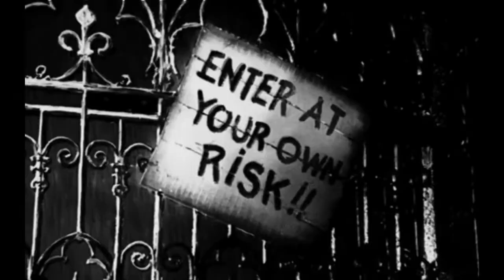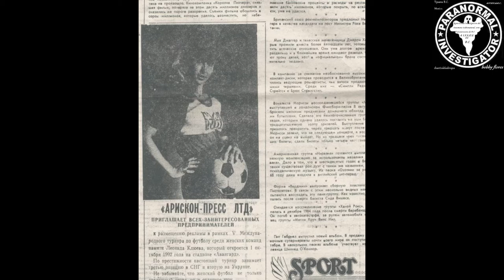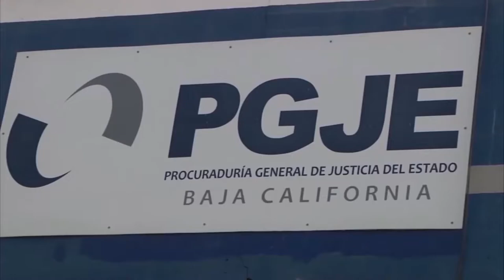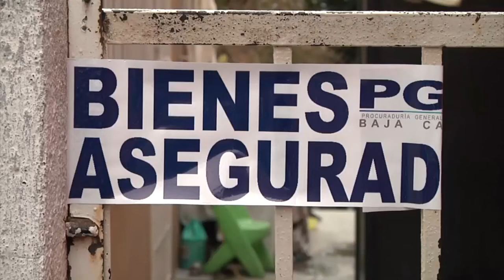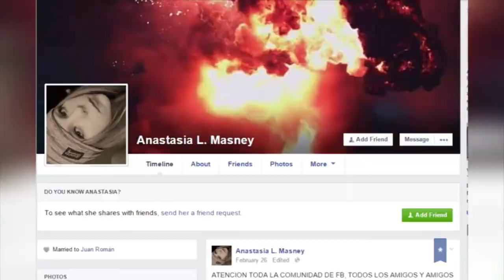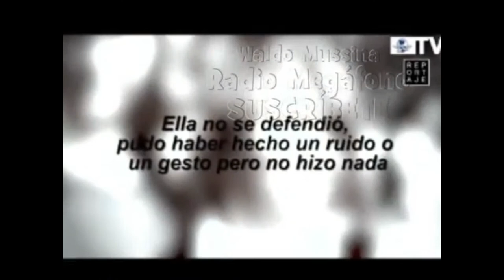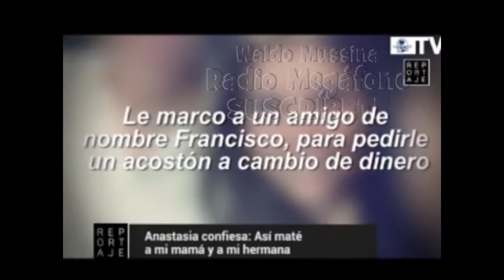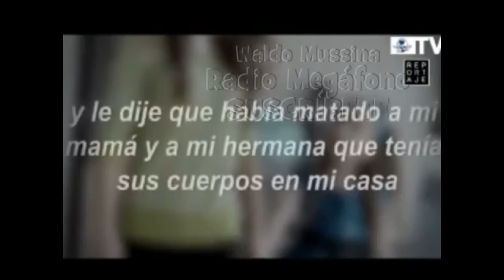La Sexi Descuartizadora de Tijuana PRIMERA PARTE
presentamos  alguna de nuestra   investigaciones de  campo, asi como  ediciones de   documentales, historias leyendas Noticias,
una  nueva leyenda de terror surge en Tijuana

La Sexi  Descuartizadora de Tijuana

Clasificación: Asesina

Características: Parricida - Decapitó, desmembró, sacó el corazón y los ojos a su madre y a su hermana por creer que realizaban brujería en su contra

Número de víctimas: 2

Fecha del crímen: 9 de junio de 2015

Fecha de la detención: 19 de junio de 2015

Fecha de nacimiento: 1996

Perfil de las víctimas: Su madre, Yuliya Masney Safonchik, de 42 años, y su hermana Valeria, de 12

Método: Estrangulación con ligadura
Localidad: Tijuana, México